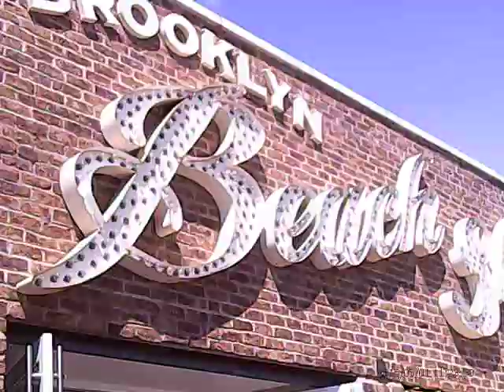BER ONBOARD THE SORIN' EAGLE 1ST PERSON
The Sorin' Eagle Rollercoaster Because I've ridden this suspended rollercoaster when I was then in my 40's because this was then the last time I've been to Coney Island .